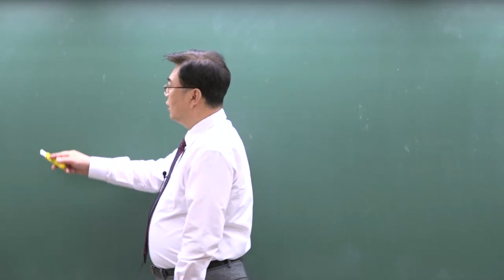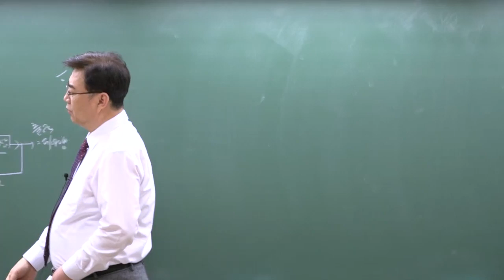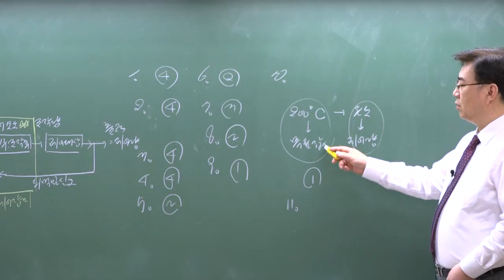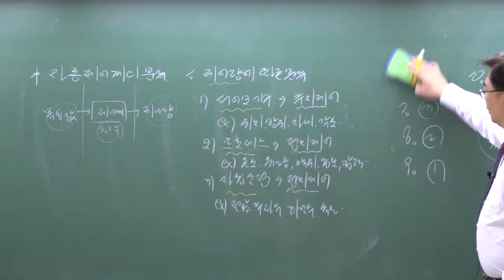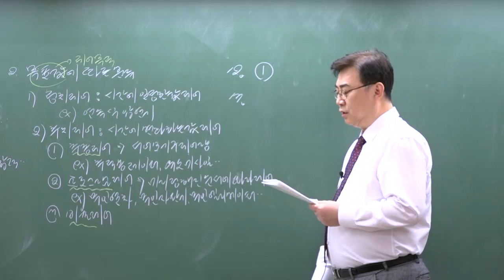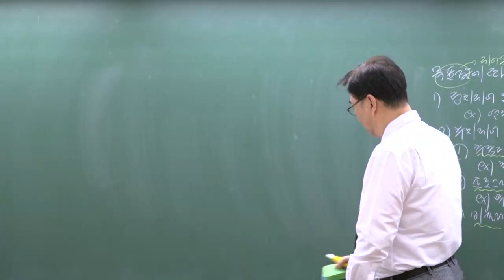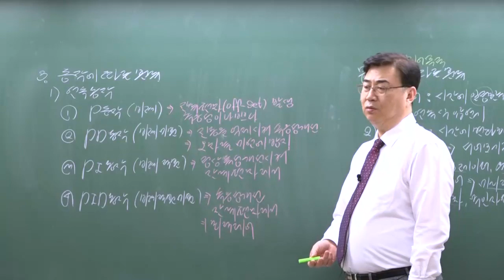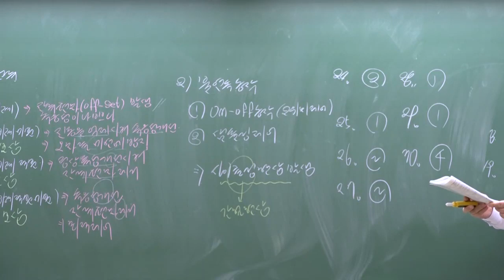2019년 전기기사 필기 문제풀이반 강의 소개(제어공학)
비전공자에서 초보전공자와 장수생까지 수많은 전기 수험생을 위한 핵심강의를 제공해드립니다.

대한민국 최고의 강사진! (과목별 전문강사)

대한민국에서 가장 오래된 명문 전기학원!(since 1979)

확실한 합격을 위한 확실한 강의
- 초보를 위한 기초 강의!
- 비전공자와 실력이 약한 전공자를 위한 정규 이론 강의!
- 꼭 나오는 문제를 골라주는 문제풀이 강의!
- 클래스가 다른 2차 실기 강의!

전기기사 따겠다고 시작했는데 끝은 봐야지.

영상 소개
제목 : 2019년 전기기사 필기 문제풀이반 강의 소개
촬영일자 : 2019년
과목 : 제어공학
교수님 : 윤종식 교수